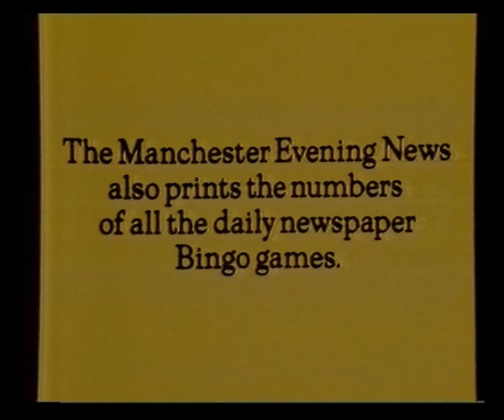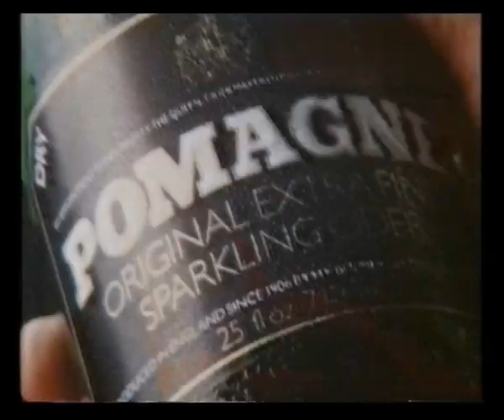Granada Adverts & Continuity | 16th December 1981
Adverts broadcast during Strike for:
Manchester Evening News
Carling Black Label
Hits Hits Hits

Boodle and Dunthorne
Roy Hall Cash & Carry
Bic Razor
Pomagne

Cinderella at the Empire Theatre Liverpool
Stretford Arndale Centre
Martin Dawes
Lakeland Sheepskin Centre

Granada Colour Production endcap
Strike & Isadora slides with programme change announcement

Advert for Rotary